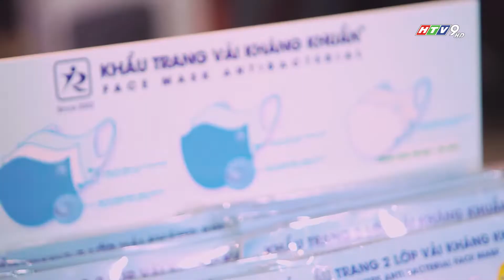CHỌN MUA KHẨU TRANG GIỮA BÃO THÔNG TIN LÀM SAO ĐỂ KHÔNG "BẾ TẮC"? | CafeTek Story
Giữa thời điểm người người nhà nhà chú trọng sức khỏe hơn bao giờ hết thì hãy cùng xem CafeTek tuần này sẽ giới thiệu giải pháp gì giúp mọi người có thêm sự lựa chọn trong việc mua và sử dụng khẩu trang nhé!

Cafetek – Đủ chuyện công nghệ quanh ly cà phê
Phát sóng vào lúc 8h sáng Chủ Nhật hàng tuần trên kênh HTV9
Mọi ý kiến xây dựng vui lòng để lại Comment phía dưới bài viết hoặc Inbox trực tiếp Fanpage